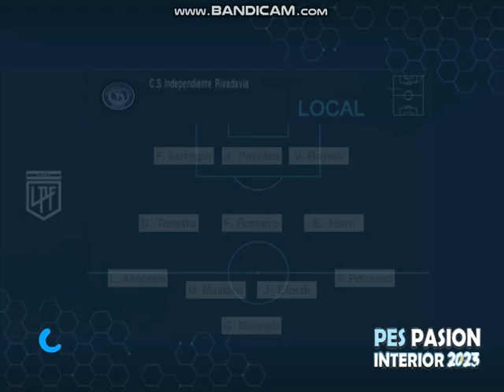PES 6 ( Atletico Tucuman 0 - Independiente Rivadavia 0 ) Fecha 11 Copa de la Liga 2024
un empate con sabor amargo para el decano y la lepra mendocina